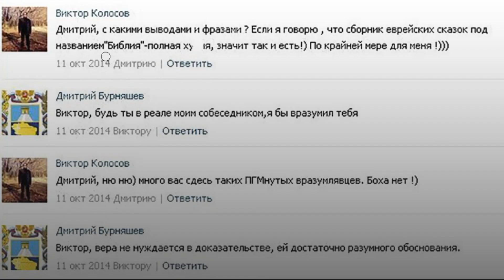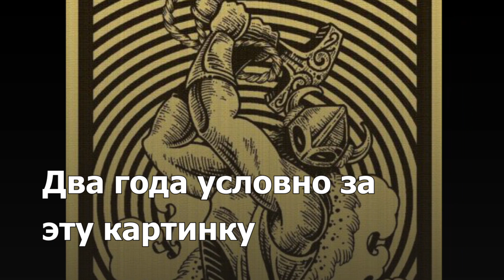Оскорбление чувств верующих. Хроника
Уголовное дело за фото в стрингах на фоне Исаакия и реальный срок за имитацию секса на фоне храма Василия Блаженного знаменуют новый этап в отношениях власти и общества. Статья об "оскорблении чувств верующих", введенная в УК после дела Pussy Riot, наконец дождалась своего часа.